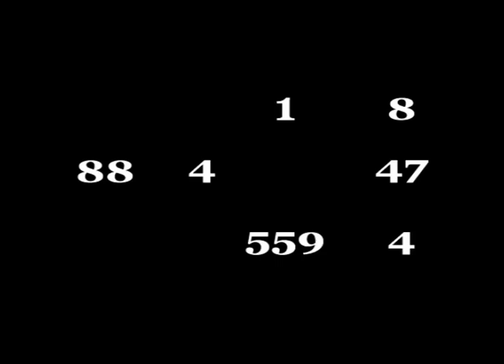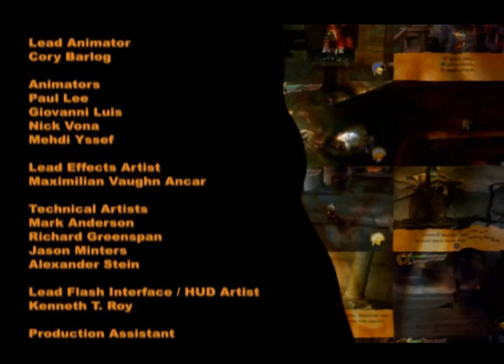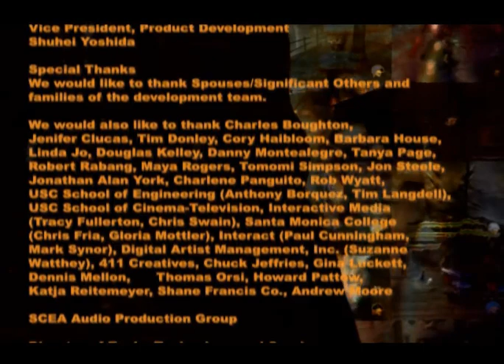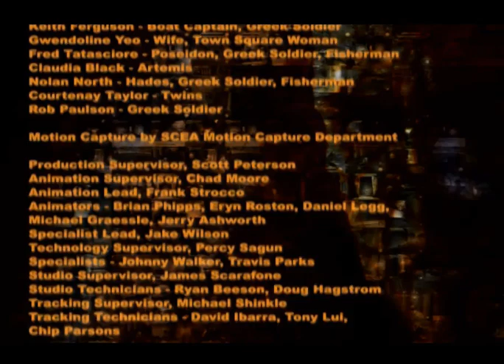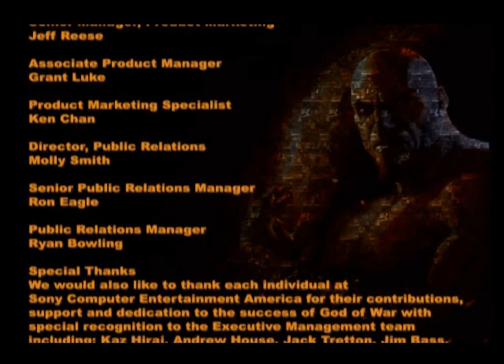God of War I: PS2 – God mode/ All Hidden Chest pt3/ Cliffs of Madness & Hades/ Ares & Easter Egg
THE CLIFFS OF MADNESS:
Green Chest x2;
Combination Chest
[05:45] Chest 152 - Red Orbs #115
Chest 153 - Red Orbs #116
Blue Chest.

THE BLUFFS OF MADNESS:
Combination Chest;
Green Chest;

THE TRAPS OF MADNESS:
[16:56] Chest 154 - Red Orbs #117;
Key: Necklace of Aphrodite;
[17:49] Chest 155 - Red Orbs #118;
Green Chest;
Blue Chest;
Combination Chest;
[20:45] Chest 156 - Red Orbs #119;
Chest 157 - Red Orbs #120;
Chest 158 - Red Orbs #121;
Chest 159 - Red Orbs #122;
[22:44] Chest 160 - Red Orbs #123;

THE CAVE OF MADNESS:
Power Up: Zeus´Fury Lv3;
Combination Chest;
[25:21] Chest 161 - Red Orbs #124;
Chest 162 - Red Orbs #125;
Combination Chest;
Chest 163 - Red Orbs #126;
Key: Necklace of Hera;
Combination Chest;
[32:40] Chest 164 - Red Orbs #127;
Chest 165 - Red Orbs #128;
[33:30] Chest 166 - Red Orbs #129;
[34:40] Chest 167 - Red Orbs #130;
[35:54] Chest 168 - Red Orbs #131;
Blue Chest.

THE ARCHITECT´S TOMB:
Combination Chest;
[46:26] Chest 169 - Red Orbs #132
Combination Chest;
[47:00] Chest 170 - Red Orbs #133;
Chest 171 - Red Orbs #134;

ZEUS´S MOUNTAIN:
[52:53] Chest 172 - Red Orbs #135;
Chest 173 - Red Orbs #136;
The Pandora Box;

THE PATH OF HADES:
Blue Chest & Green Chest
[01:05:24] Chest 174 - Red Orbs #137
Chest 175 - Red Orbs #138
[01:06:50] Chest 176 - Red Orbs #139
Chest 177 - Red Orbs #140
Chest 178 - Red Orbs #141
[01:08:40] Chest 179 - Red Orbs #142
Chest 180 - Red Orbs #143
[01:10:50] Chest 181 - Red Orbs #144
Chest 182 - Red Orbs #145

STYX BELOW:
Combination Chest;
Combination Chest;
Combination Chest;
[01:20:01] Chest 183 - Red Orbs #146
Combination Chest

BRIDGE OF HADES:
Green Chest & Blue Chest
[01:23:11] Chest 184 - Red Orbs #147;
[01:26:30] Chest 185 - Red Orbs #148;
Chest 186 - Red Orbs #149;

ORACLE TEMPLE DESTROY
Green Chest;

THE FINAL BATTLE:
Blue Chest x3 & Green Chest;
[01:35:03] Final Boss: Ares

OLYMPUS
[01:51:35] Easter Egg